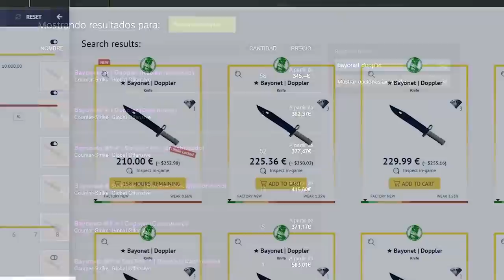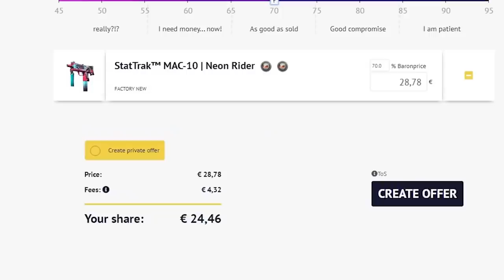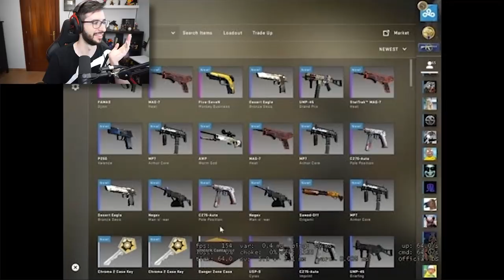LA PRIMERA VEZ QUE LE SALE ESTE TIRO EN TRES AÑOS | LOS MEJORES CLIPS DE CSGO EN REDDIT #90